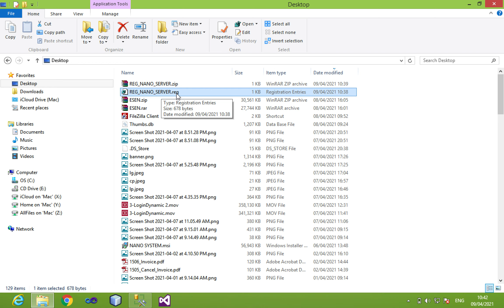Register to Registry windows